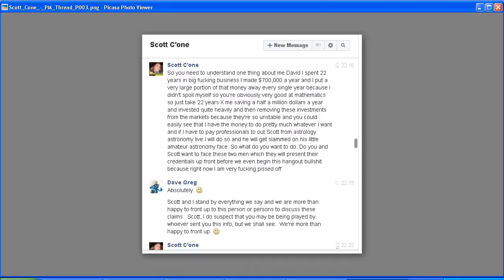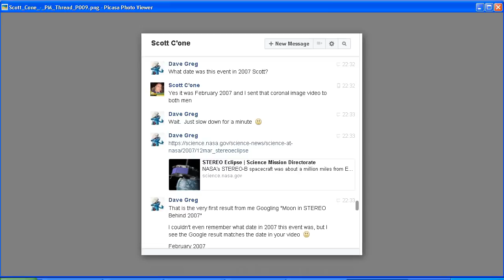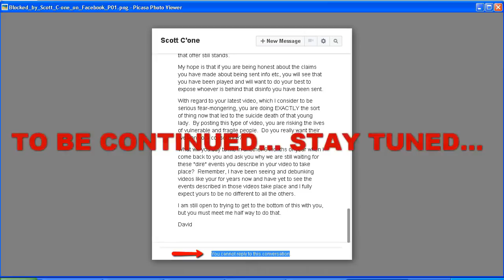The Nibiru Planet X Files 2016 MIRRORED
Published on 16 Oct 2016   by Dazzathecameraman

    Category
        Education
    Licence